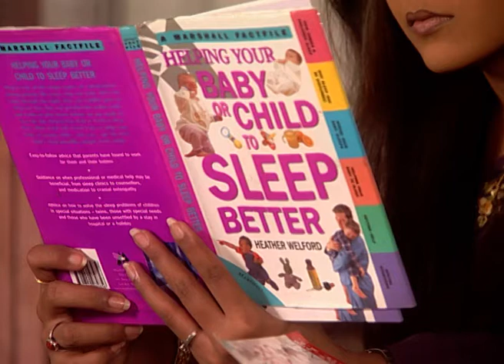Piya Ka Ghar - Hindi TV Serial - Best Scene - 263 - Narayani Shastri, Vishal Puri, Sanjay - Zee TV